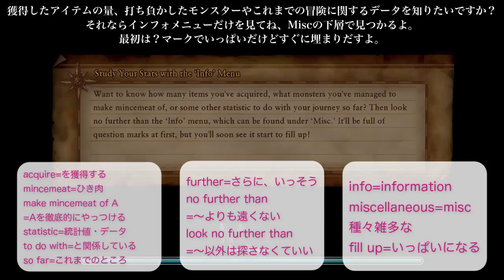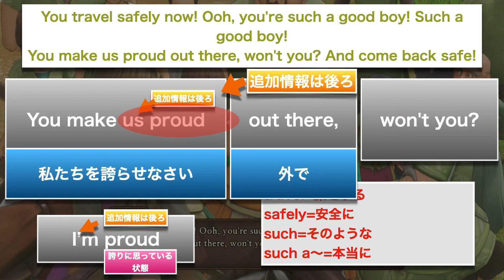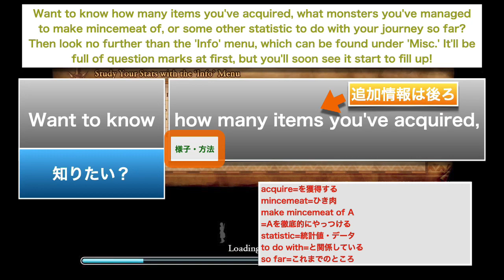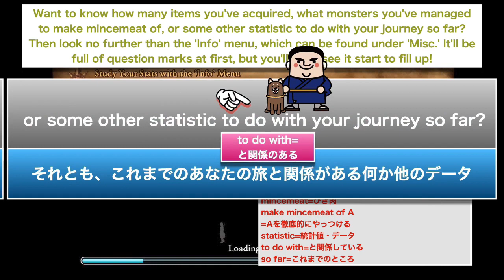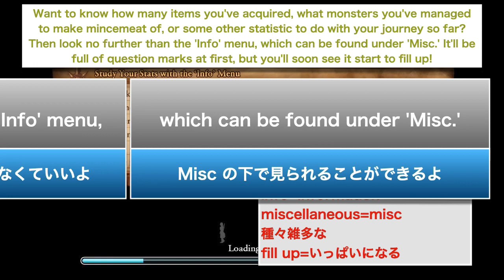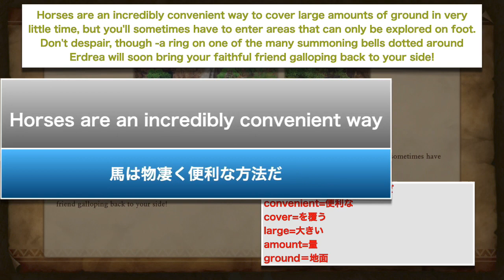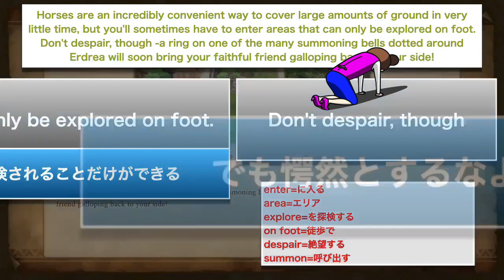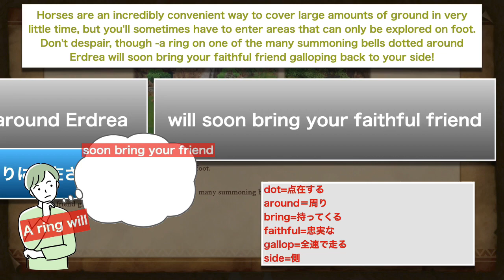#73 【文法書をフル活用！】英文法学ぶならドラゴンクエスト11ｓ英語版【これが本当の英文解釈】有名参考書集結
英語の筋トレ道場。

人気文法書を武器に英語版ドラクエに挑む。

この動画で利用している株式会社スクウェア・エニックスを代表とする共同著作者が権利を所有する著作物およびスギヤマ工房有限会社が権利を所有する楽曲の転載・配布は禁止いたします。

（C）SUGIYAMA KOBO